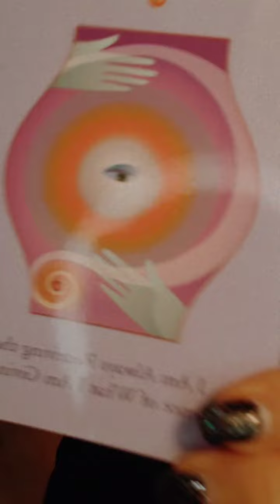Be YOU 365 Day Challenge, Day 305! Give To Get...What You WANT! Do One Thing Every Day That...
Be YOU 365 Day Challenge, Day 305! Give To Get...What You WANT! Do One Thing Every Day That Continuously Improves You! Join in every day in 2022 for a quick challenge that is all about you becoming the ever-better version of you! Ask your questions, share your wisdom!